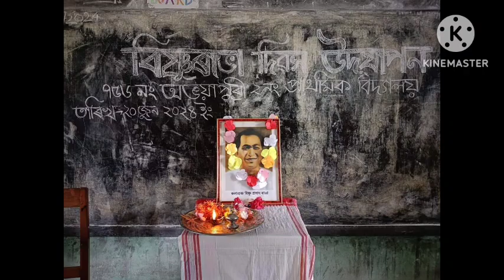আমাৰ বিদ্যালয়ৰ ৰাভা দিৱস উদযাপন/বৰষুণৰ বাবে উপস্থিতি একেবাৰে কম